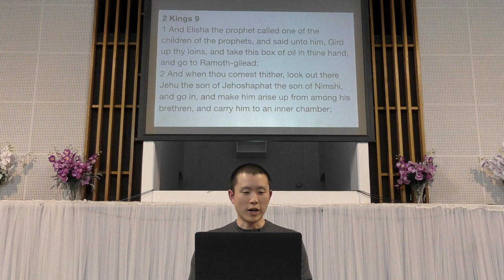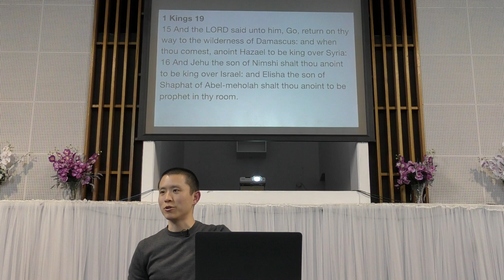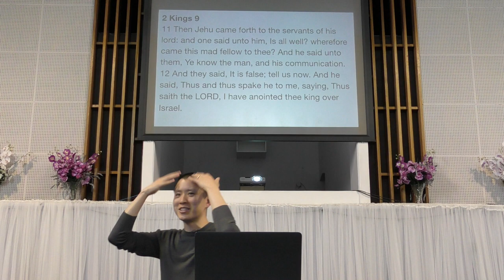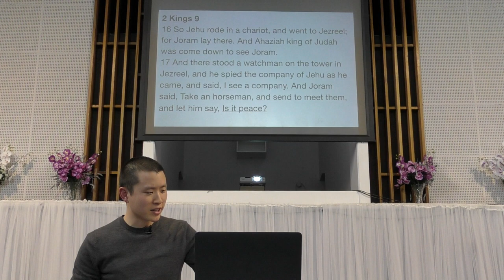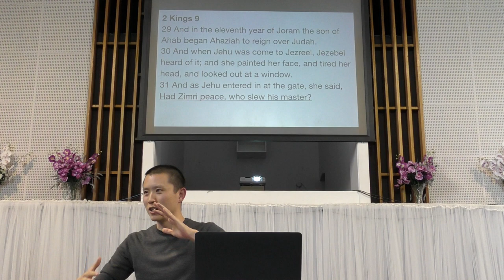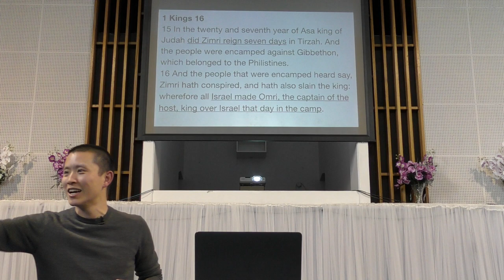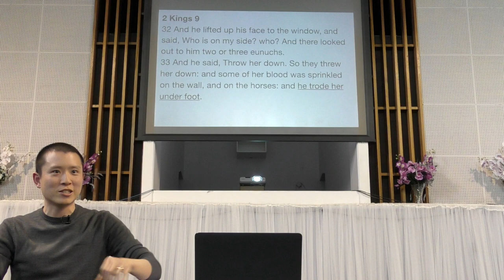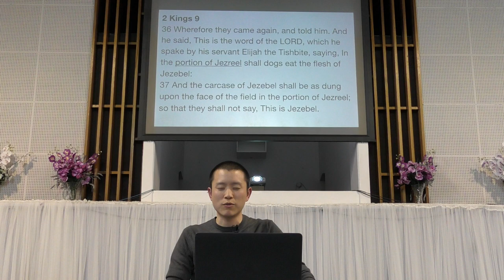Jehu Slays Jezebel and Ahab's House | 2 Kings 9 | Victor Tey (28-Oct-2018)